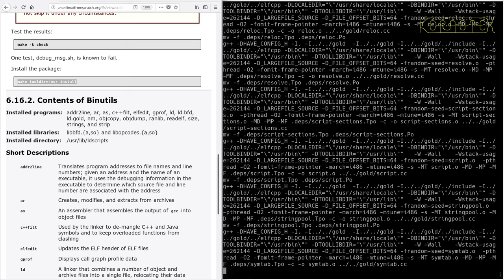LFS on an Intel i486 Episode 74 - 6.16. Binutils-2.32 (c)